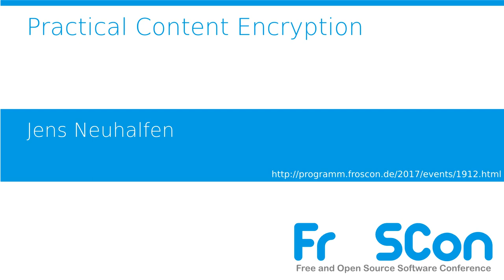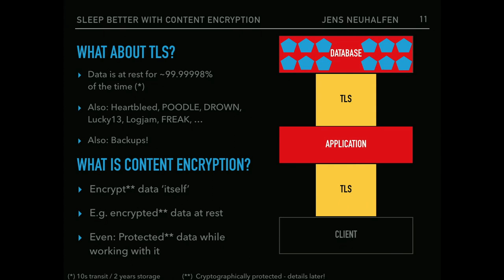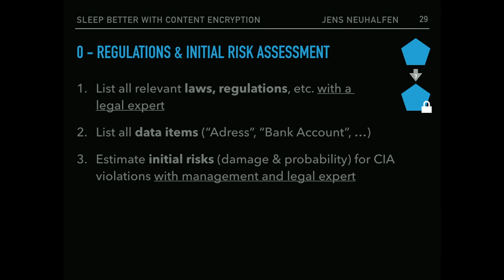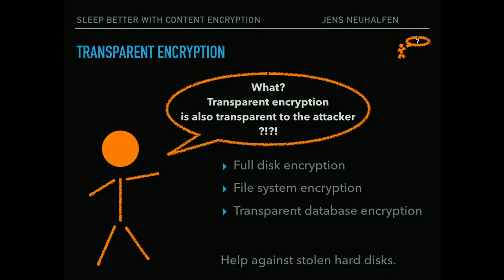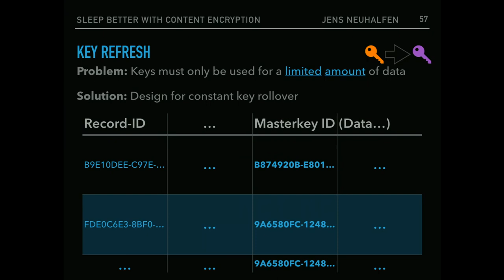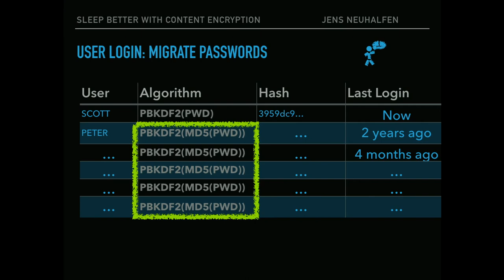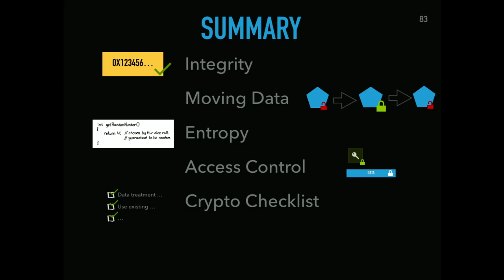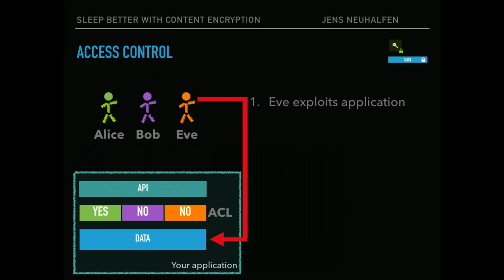2017 Practical Content Encryption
Sleep Better with Content Encryption

Inhaltsverschlüsslung von Daten kann selbst dann noch schützen, wenn die Datenbank das Unternehmen schon längst verlassen hat. Jens Neuhalfen stellt vor warum und wie eine effektive Inhaltsverschlüsselung von Daten implementiert werden kann.

Jens Neuhalfen